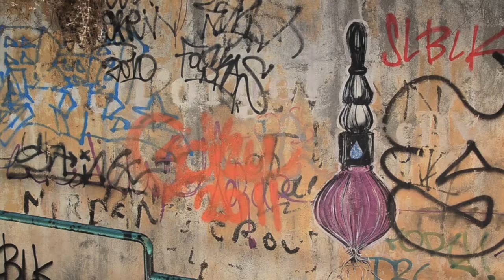Day 268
A "day in a minute" video from our trip around the world. May 29, 2013: another evening walking around Thessaloniki, Greece.